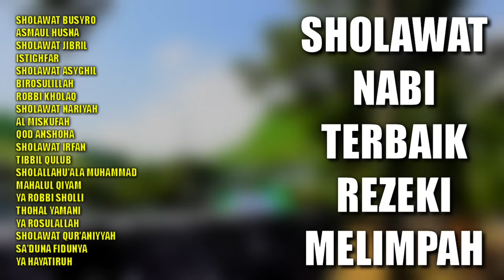Sholawat Nabi Terbaik Rezeki Melimpah | Kumpulan Sholawat Nabi Merdu